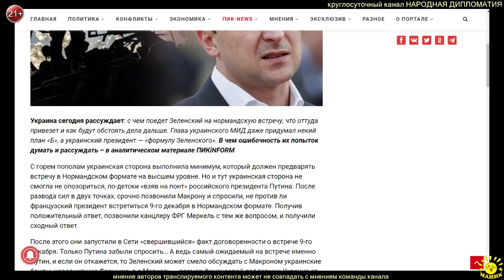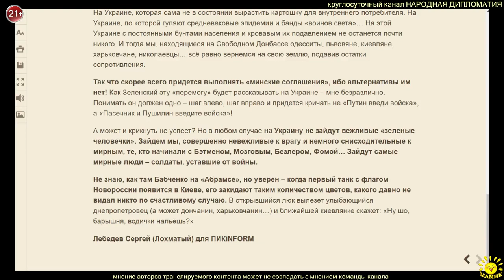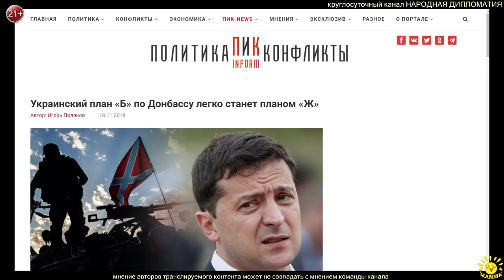С. Лебедев. Украинский план «Б» по Донбассу легко станет планом «Ж»